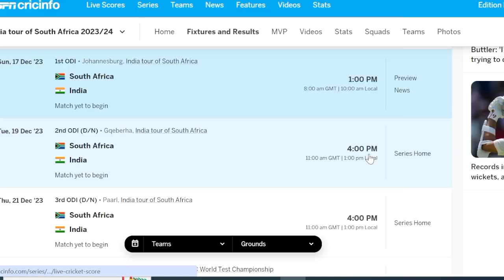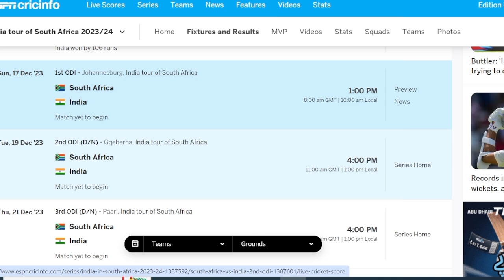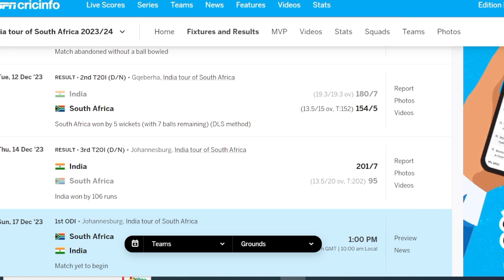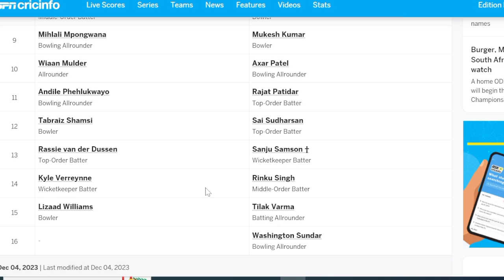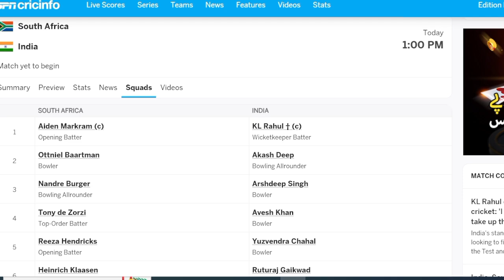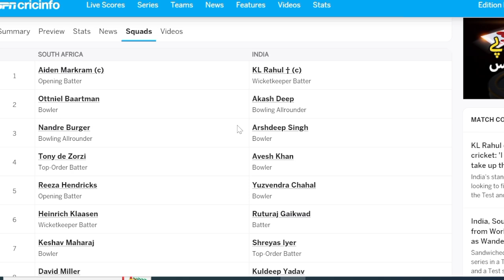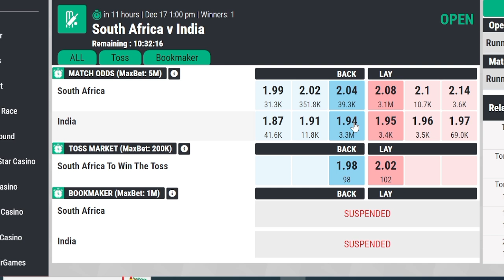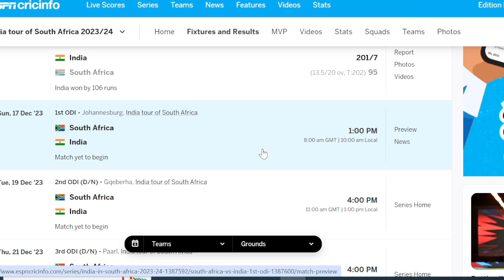South Africa Vs India 1st Odi Match Predictions|Oneday Series 2023|SA Vs IND Match Winner Fantasy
india vs south africa 2023 odi
india vs south africa 1st odi 2023
india vs south africa match prediction
india vs south africa odi match prediction
india vs south africa who will win 1st odi
india vs south africa 1st match pitch report
india vs south africa 1st odi astrology
india vs south africa 1st odi astrology prediction

1st odi india vs south africa 2023
india vs south africa 2023 odi match prediction
south africa vs india match prediction
south africa vs india prediction
Who will win india vs south africa 1st odi match
sa vs ind 1st odi match
sa vs ind prediction
india vs south africa 1st 2023
sa vs ind 2023
india vs south africa my11 circle team
MPL team, Howzat team
india vs south africa 2023 1st odi match playing 11
india vs south africa 1st odi match winner prediction
sa vs ind 2023 odi prediction
ind vs sa 2023 1st odi Match Prediction
johanasburg pitch report
sa vs ind dream11 prediction
south africa vs india 1st odi team news
ind vs sa team news

Dear Viewers,

Sincerely,